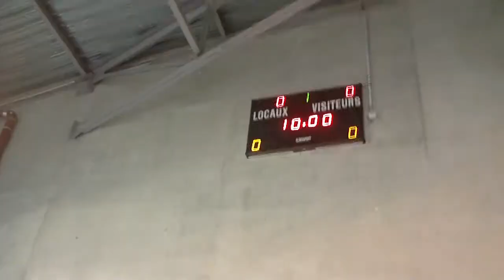2015 U13 BA ESL Brest vs Plomelin (ctg basket)